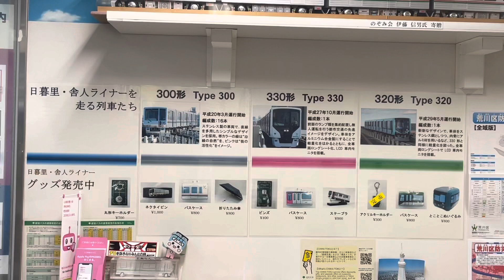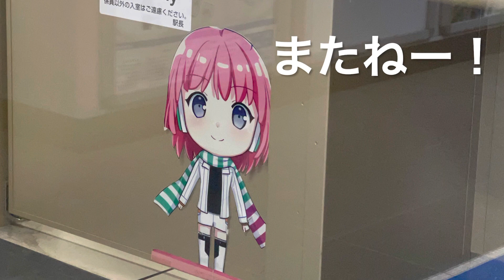【しょうくんのぼタン】日暮里舎人ライナー NT-リリさんを発見したよ【NT-リリ】（SHOWちゃんねる）